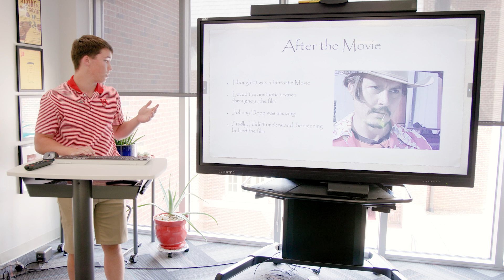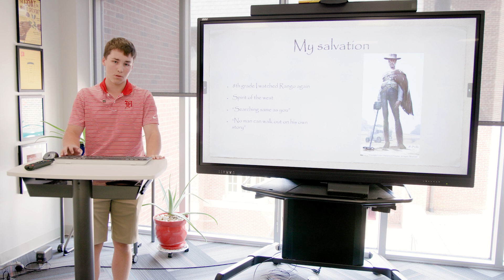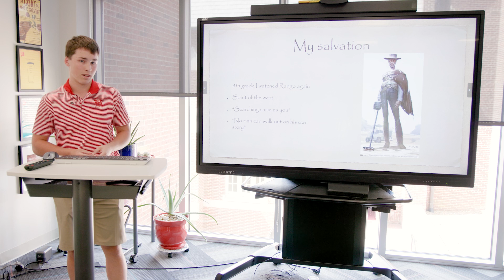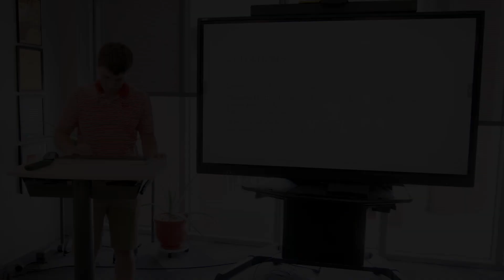TED Talks 2023: "Rango"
Joseph Howalt